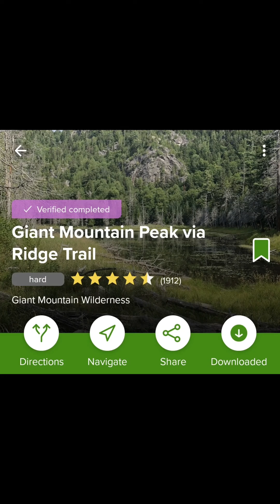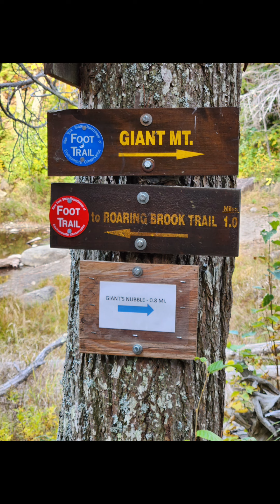Giant Mountain Peak via Ridge Trail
This trail was a 7-mile out-and-back trail near Keene Valley, New York. The Ridge trail is steep and rocky, you will gain 3000 ft of elevation over 3 miles. It is not an easy hike but Def worth the views! You can see a ton of mountains like Sawteeth Gothics, Dix, Nipple Top, and Marcy.